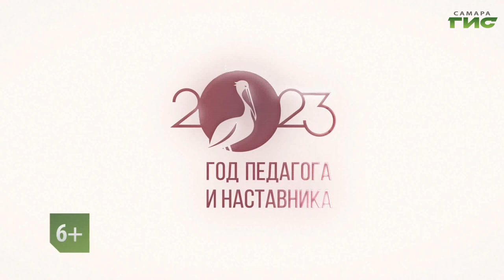"Современный учитель" / "День наставника на "Самара-ГИС" от 15.08.2023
Какой он — современный учитель? Зачем в школах нужны наставники? Смотрите новый проект "День наставника на Самара-ГИС". Гость в студии — Алексей Атапин, директор МБОУ Лицей "Престиж" г.о. Самара.